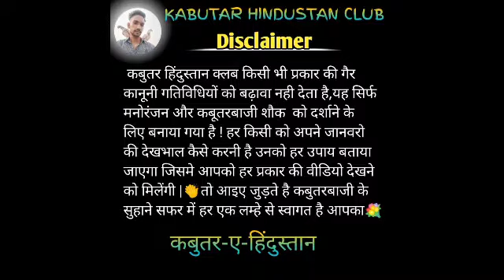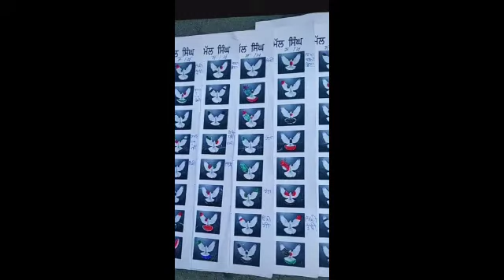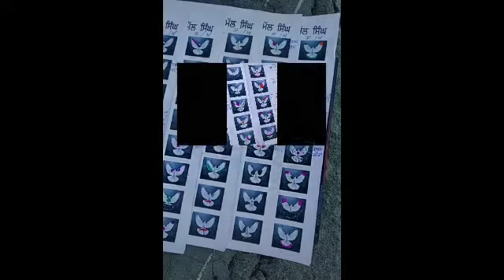"Kabootar Bazi"| Best Colour Of World | कबुतर को कलर कैसे लगाए| Kabutar Colour Photo! Kabutar Colour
"Kabootar Bazi"|| Best Colour Of World || कबुतर को कलर कैसे लगाए || Kabutarbazi Colour Chart Full Video Ek Shok Kabutar Bazi da😘🕊️👌🏻 सभी कबूतरबाज भाई चैनल को Subscribe करे 👍 Share👥हमारी वीडियो देखने के लिए आपका धन्यवाद ok

|| || Kabutar Bazi || Kabutar ja ja || Kabutar ja ja Song || Kabutar nama || Kabutar ki Video || Kabutar Voice || Kabutar Jind jaan || Kabutar Status || Kabutar Sale || Kabutar Baj || Kabutari || Kabootari || Kabutar Cartoon || Kabutar ki Awaj ||  Kabutar wala || Kabuter bole kabuter se ||  Kabuter Movie || Kabuter Film || Kabuterbaji Live || Live Kabuterbaji Video  ||  KABUTER KO KAISE UDAYE || KABUTAR KI AANKH KA ILAJ || KABUTAR KI NECK TWIST || KABUTER SE BACHE KAISE PLAVAYE || Prahlad Rana Kbuter || Prahlad Rana Delhi || Prahlad Rana Pigeon || Prahlad Rana malvai kabuter || prahlad Rana kabutar || Prahlad Rana Singh Planet || Prahlad Rana Piegon Champion Of Delhi || KYA PRAHLAD RANA KABOOTAR SALE KRENGE?? || KUNAL'S ANIMAL PLANET || Sukhdev Bhai ka Malvai Kabutar Punjab || MALWAI KABOOTAR PRAHLAD RANA AND ANAND RANA|| Sukhdev Bhai Prahlad Rana || Malvai Kabootar Prahlad Rana and Anand Rana Part-1 || Late.Sh.Mohan Singh Badal ji Ka Star Kabutar Or Star Kabutar ke Star Bache || Hind Kabuterbaz || Kabutar bazi || Ik Shauk Kabootar bazi da || गारन्टी के साथ कबूतरी अंडा देगी || कबुतर कैसे उड़ाए || कबुतर को कलर कैसे लगाए || How to Colour Of Pigeon || Kabutar k Lakve ka iilaj || Kabuter Hindustan || Kabuter Hindustan Club ||